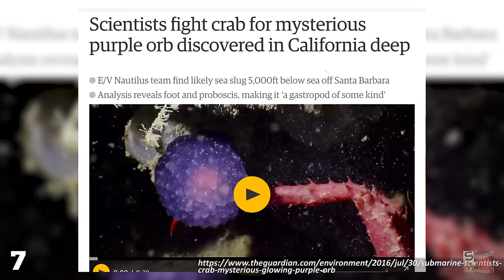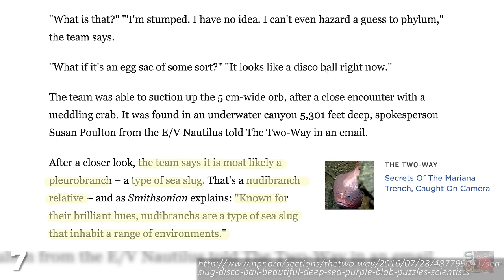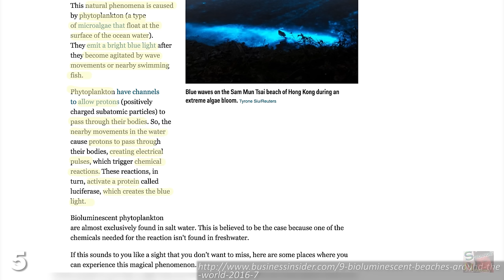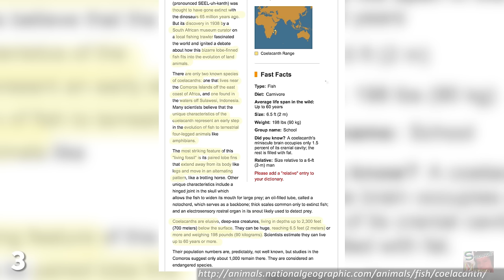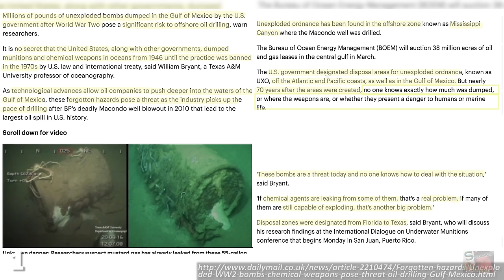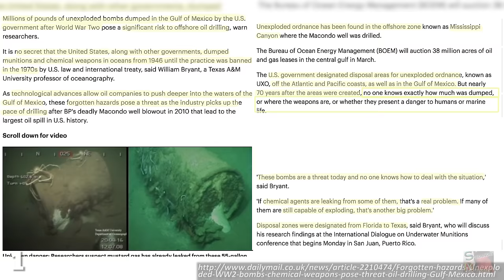7 Strangest Things Found in the Ocean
The claim that we know more about outer space than we do the ocean iiiiiiis a pile of horse poop; we've explored lots of the ocean, we've met many of its creatures, heck I've even drank some of it, but I've never drunk outer space.

When a headline like this…appears in your news feed you'd have to be a soulless cynic not to click it, but even if you read it you may come away with far more questions than answers.Did you know that Earth's largest waterfall is actually beneath the ocean?Kinda looks like the whole ocean's having a rave doesn't it? For anyone who's worried we're about to cover the Baltic Sea Anomaly for the zillionth time don't worry, that mildly familiar looking rock formation doesn't make this list. It's both tempting and frightening to believe that the ocean could still contain creatures like long-extinct Plesiosaur or the ferocious Megalodon. Alexandria is the second largest city of Egypt, and can trace its origins back to the year 331 BC when it was founded as a small town by Greek conqueror Alexander the Great. Remember when Saddam Hussein was accused of hoarding chemical weapons and we decided to invade Iraq?